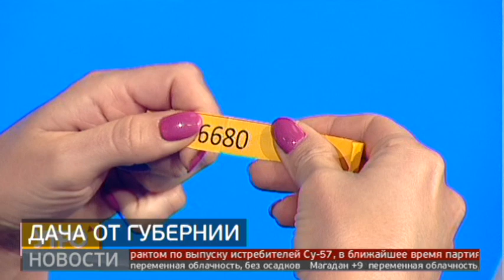Дача от Губернии. Новости. 23/09/2022. GuberniaTV